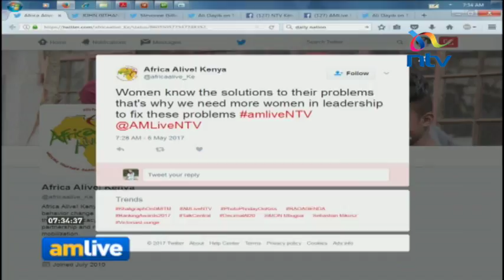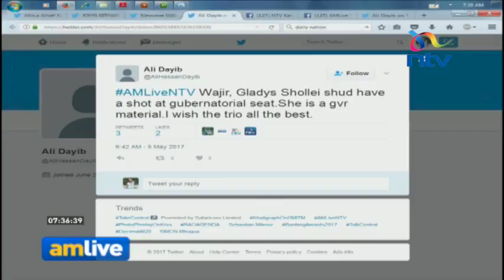'I stand with her': Women aim to break glass ceiling of elective office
Debarl Inea hosts ODM Nairobi Woman County Representative Esther Passaris, Uasin Gishu County Woman County Representative Gladys Shollei and National Assembly Deputy Speaker and Sotik MP Dr Joyce Laboso as they brace themselves for the general election following the party primaries.